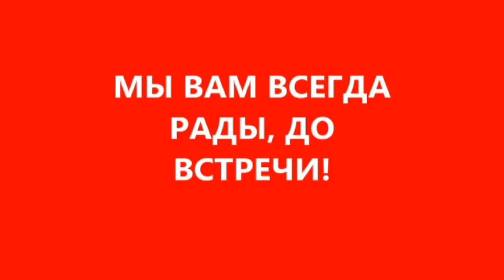Скрастной поезд сообщением Владимир-Москва.